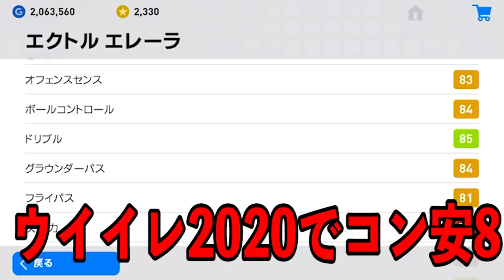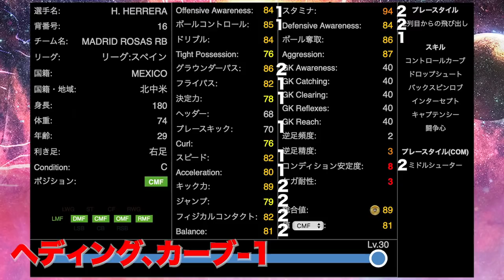ウイイレアプリ2020でレベルMAX交換したい優秀金CMF選手#473【ウイイレアプリ2019】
※自分の持っているウイイレアプリ2019のエレーラはコン安5ですがアプデ後でコン安6になってますね(;^_^A
　PESDB2020エレーラのレべマ能力値はアプデ後のエレーラの能 力値と比較しています。

■企画系の再生リスト↓
久保建英【マジョルカ武者修行編】

【登場人物】
・おもちゃ（声が高いほう）
小学校から大学まで部活でサッカーやってました
中学時クラブチーム所属
ポジションボランチ,フォワード
・ブラックおもちゃ（声が低いほう）
ポジションボランチ

‹ウイニングイレブンアプリ›